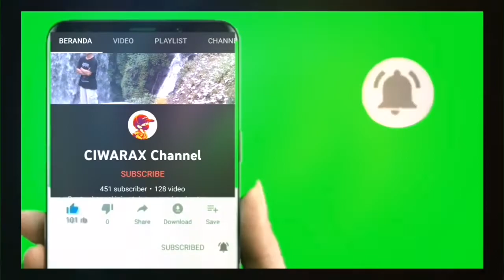DJ TIKTOK MALAM MINGGU ASYIK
Dj malam minggu asyik viral tiktok

Dj MALAM MINGGU VIRAL TIK TOK GADIS DAYAK
STRESSED OUT REMIX SLOW LAGU HEALING RAFATHAR VIRAL TIKTOK TERBARU 2022
SATU CARI TEMPAT - VIRAL TIKTOK ❗𝙏3 - JHON HERNANDEZ - Remix 2022.

SUPPORT TERUS DAN PANTENGIN  CHANNEL YOUTUBE KAMI.
CARANYA HANYA :
TERIMAKASIH ..